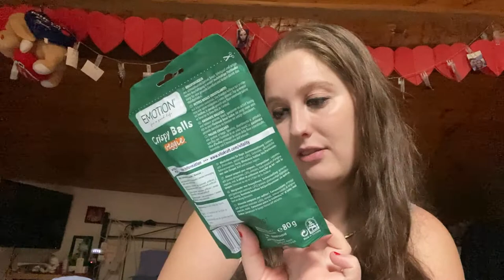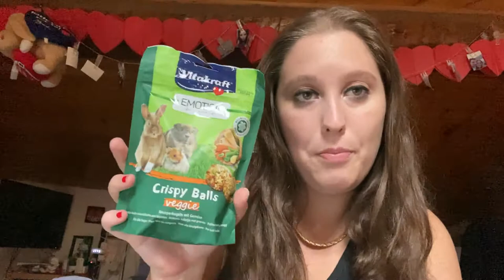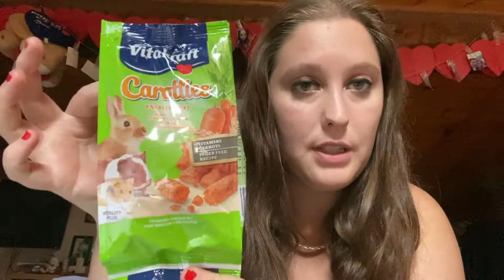ACQUISTI MAXI ZOO PER IL MIO CANE E 4 CONIGLI